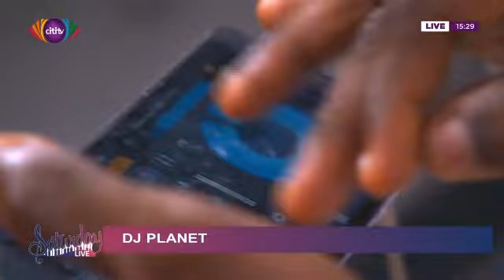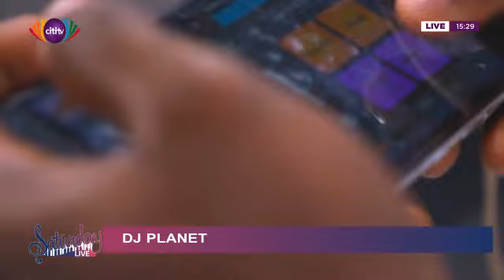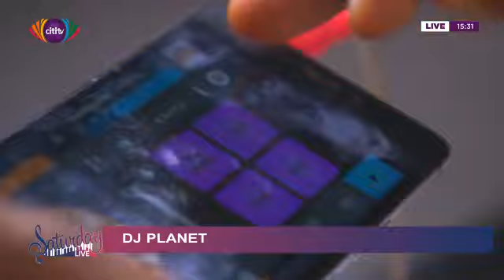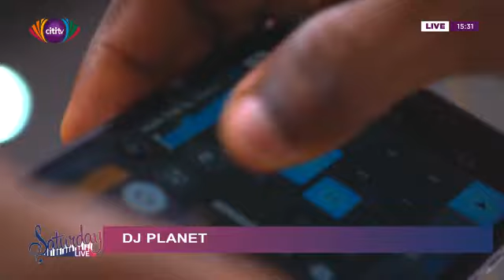Saturday Live: Music producers Kwik Action & King of Accra take us behind the hits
On this edition of Saturday Live with Kojo Akoto Boateng, music producer Kwik Action, who has produced songs for the likes of Stonebwoy, Okomfo Kwadee, Kwaw Kesse and Tic (Tic Tac), performs some of the songs he has produced in the past.

King of Accra also shows us the process he uses to come out with new tracks.

The DJ who uses his Android phone to do mashups.